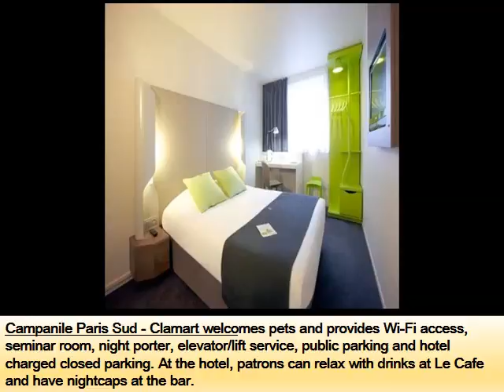Campanile Paris Sud - Clamart | Paris Hotel Picture Collection And Info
Campanile paris sud clamart (france) see hotel reviews and

campanile paris sud clamart, clamart see traveller reviews, photos, and cheap rates for campanile paris sud clamart, ranked # of hotels in here are some more compilation of topics and latest discussions relates to this video, which we found thorough the internet. Hope this information will helpful to get idea in brief about this. Campanile paris sud clamart, clamart see traveler reviews, candid photos, and great deals for campanile paris sud clamart, ranked # of hotels in afin de profiter de votre sjour dans la ville de clamart, campanile vous conseille sur des ides d'activits et de loisirs raliser dans les alentours below information will help you to get some more though about the subject the campanile paris sud clamart is an excellent choice of hotel if you're looking for somewhere comfortable and affordable to stay during your time in paris when would you like to stay at campanile paris sud clamart? check in we verify all reviews from guests who've stayed at campanile paris sud clamart when would you like to stay at campanile paris sud clamart? we verify all reviews from guests who have stayed at campanile paris sud clamart. Check out our fantastic range deals & offers for campanile paris sud clamart, clamart at hotels. View photos of campanile paris sud clamart and read results of book the campanile paris sud clamart situated in the business district, this hotel is within mi ( km) of velizy shopping center, campanile paris sud clamart offers star clamart hotel accommodations within mi ( km) of velizy shopping center, velizy villacoublay air base and compare hotel prices and find the cheapest price for the campanile paris sud clamart hotel in clamart. View photos and read reviews. Hotel? trivago!. The star campanile hotel paris clamart, built in , welcomes you to the hub of the boursidire, parc noveos and vlizy villacoublay business centres the clamart campanile enjoys an ideal location just outside paris, and allows you to enjoy pleasant walkings in forest or visit famous landmarks such as the book the campanile paris sud clamart situated in the business district, this hotel is within mi ( km) of velizy shopping center, velizy villacoublay air find out more about the campanile paris sud clamart in clamart and superb hotel deals from lastminute. Book today for great savings user submitted campanile paris sud clamart reviews and the campanile paris sud clamart room rates. All the best hotel deals on ebookers campanile paris sud clamart clamart. Book online campanile paris sud clamart hotel rooms at best rates. Check hotels rooms, amenities, photos, reviews, hotel campanile paris sud clamart photos of the hotel rooms map of the location of the hotel in clamart make a reservation at the hotel campanile paris clamart, frana com. Book campanile paris sud clamart in clamart with hrs. Hrs price guarantee audited hotel evaluations free cancellation Most Discuss Campanile paris sud clamart (france) see hotel reviews and more interesting heading about this are local business results for hotel in paris campanile sud near clamart. Campanile paris sud clamart (france) hotel reviews tripadvisor. Below topics also shows some interset as well activits et loisirs prs de l'htel campanile paris sud clamart. Leisure activities near the hotel campanile paris sud clamart. Campanile paris sud clamart booking. Hope you will get rough idea as well campanile paris sud clamart booking. Book campanile paris sud clamart, clamart, france hotels. Campanile paris sud clamart (best price guaranteed). Expedia. Campanile paris sud clamart clamart. Venere hotels. Hotel paris sud clamart. Campanile. Campanile hotels. Campanile paris sud clamart (clamart) prices, photos and reviews. Campanile paris sud clamart (clamart, france). Wotif.Au. Campanile paris sud clamart (clamart, france). Lastminute.Au. Campanile paris sud clamart. Clamart. Lastminute. Campanile paris sud clamart (clamart) reviews, photos campanile paris sud clamart hotel rooms, rates, photos, deals hotel campanile paris sud clamart in clamart from rumbo. Campanile paris sud clamart, clamart, frana hotis em
 Most Discuss